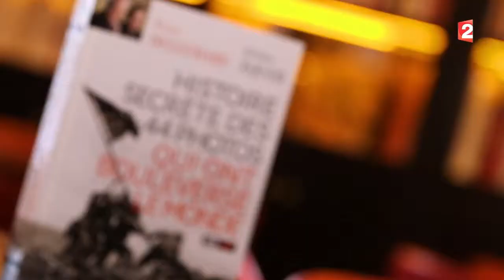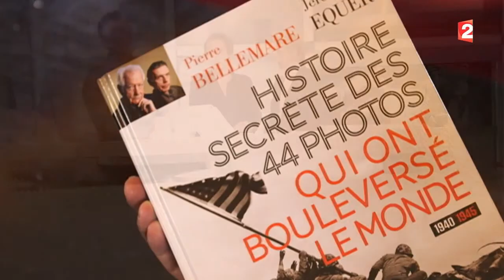Portrait - Des photos de légende enfin décryptées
Histoire secrète des quarante-quatre photos qui ont bouleversé le monde